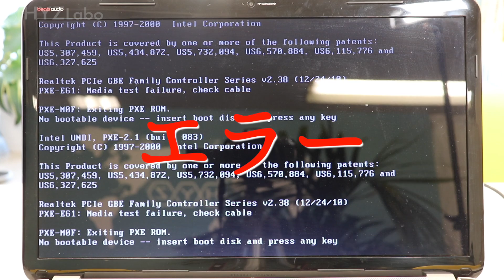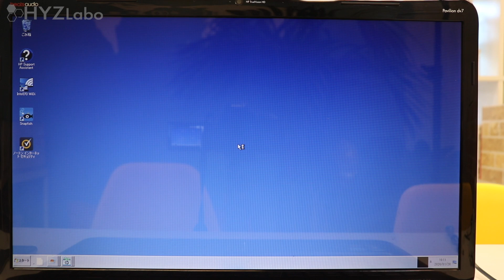【HDD故障!?】HDD→SSDへ交換＆クローン作成方法｜HP Pavilion dv7 A6U22AV【ハイズLabo】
このHP Pavilion dv7 A6U22AVのスペックは申し分無いのですが、実は起動に1日、初期化に7日かかってしまいます。気長の私でも初期化するに7日は待てませんし、初期化できたとしても結局動作が遅くなるのは確実です。HDDというハード的な不良なので、HDDからSSDへ交換しようと思います。

HDD/SSDのクローン作成は機械で行うので、難しいことは考えずに出来ますので初心者にも安心です。※クローン先のSSD容量はクローン元のHDD容量と同等またはそれ以上を用意する必要があります。

★関連の動画はこちら↓
【手軽に爆速!!】HDD→SSDへ交換＆クローン作成方法｜富士通 FMV LIFEBOOK AH42/D【ハイズLabo】：

➤【故障しても大丈夫!!】HDD→SSD交換&無料でWindows10クリーンインストール方法｜TOSHIBA Satellite B453M：
➤ 【Windowsセットアップエラー!?】簡単に解決・セットアップする方法｜SONY VAIO VGN-NW51FB：